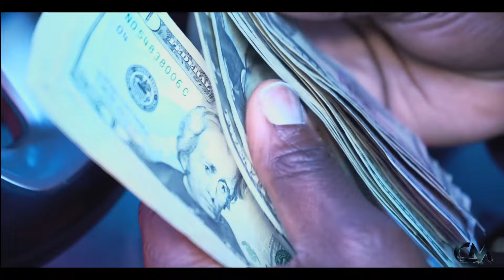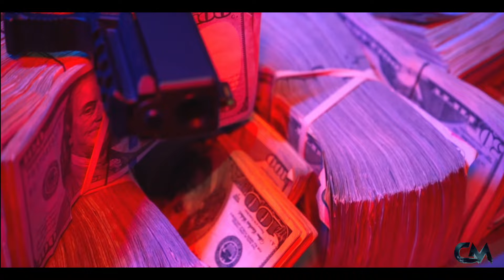Vincodaman - Jump down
Music video by Vincodaman performing Jump down. Vincodaman